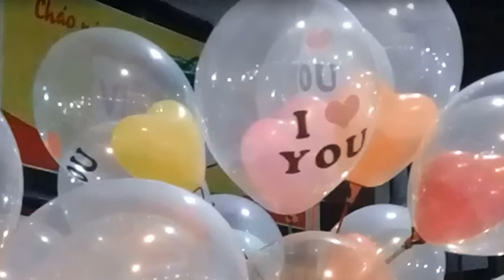Bí Mật Bong Bóng( Bóng bay) mua kí bán cái | Đồ chơi trẻ em cho bé/ Sáng Tỏa- Đồ chơi